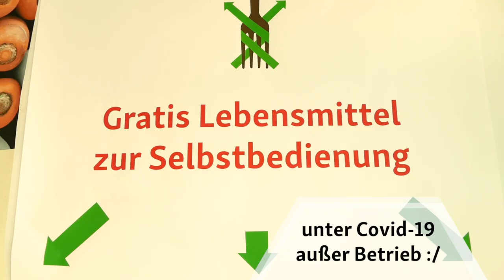Willkommen in der KHG Köln!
Herzlich willkommen in der KHG Köln!

Vielleicht bist du gerade erst nach Köln gezogen? Oder du wohnst schon lange hier, aber kennst die KHG Köln bisher noch nicht richtig? Kein Problem, bei uns ist für jede*n was dabei. Hier findest du eine erste Übersicht, was bei uns alles so angeboten wird.

Was passiert denn alles so bei Euch im Haus?
In unserem KHG-Zentrum passieren ganz unterschiedliche Dinge: Natürlich finden hier alle Events statt, die wir selbst für Euch organisieren. Je nachdem wofür ihr Euch interessiert, haben wir ein umfassendes Angebot in Sachen MUSIK, BILDUNG, KULTUR, SOZIALES, GESELLIGES, SPIRITUELLES und SPORT.

Bei uns beheimaten sich aber auch verschiedene Gruppen und Initiativen: In den CHÖREN wird gesungen, mit der GEFANGENENKONTAKTGRUPPE besuchen wir Gefangene der JVA, und im FAIRTEILER kann Essen abgegeben und abgeholt werden. Je nach Semester finden auch verschiedene Tanzkurse des HOCHSCHULSPORTS statt, oder auch mehrere Flüchtlingssprachkurse.

Wir bieten Euch außerdem Hilfe und Unterstützung bei den unterschiedlichsten Fragen an: Psychologische und soziale Beratung, seelsorgerische Unterstützung oder akademische Beratung. Außerdem stellen wir Gutachten aus für die Bewerbung bei Stipendienwerken (Cusanuswerk, KAAD).

Wir haben RÄUME zum konzentrierten Lernen und Schreiben, für Workshops und Lehrveranstaltungen, aber auch fürs Zusammensitzen beim Kaffee oder Feierabendbier, für Chor- und Bandproben oder Partys. Wer bei uns einen Raum mieten möchte, wendet sich am besten ans Sekretariat: sekretariat[at]khgkoeln.de

Das hört sich gut an! Aber wo fange ich an, wenn ich noch niemanden kenne?
Ein guter Einstieg ist unser Semesteranfang bzw. Semesterabschluss. Hier kommen neue und altbekannte Gesichter zusammen, um Beginn und Ende des Semesters gemeinsam zu feiern. Ansonsten lohnt es sich besonders, mittwochs in der KHG Köln vorbeizuschauen: Hier gibt es morgens ab 08.00 Uhr einen Morgenimpuls mit anschließendem gemeinsamen Frühstück, oder abends um 19.00 Uhr den Gottesdienst mit anschließendem Get Together als lockerem Beisammensein der Studierenden.

Natürlich lernst du neue Menschen auch bei unserem umfangreichen Programm kennen. Unsere Veranstaltungen stehen grundsätzlich den Studierenden und Angehörigen aller Kölner Hochschulen offen – konfessionsunabhängig. Die Teilnahme ist für Euch ist grundsätzlich kostenlos (und wenn wir in einigen wenigen Ausnahmen nicht auf einen Unkostenbeitrag verzichten können, dann halten wir ihn bewusst so niedrig wie möglich).

Wir freuen uns darauf, dich kennenzulernen!

Infos zu unserer Position zur kath. Kirche